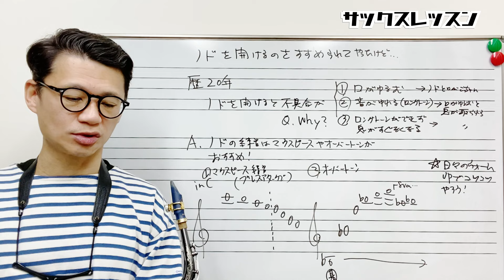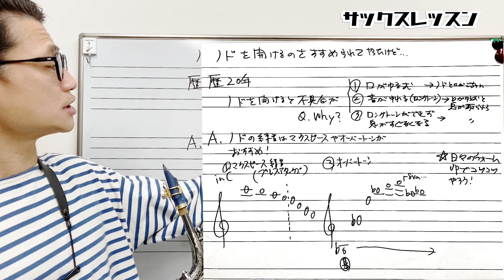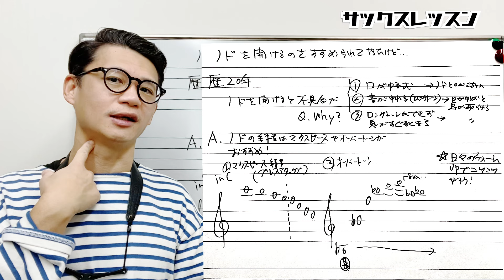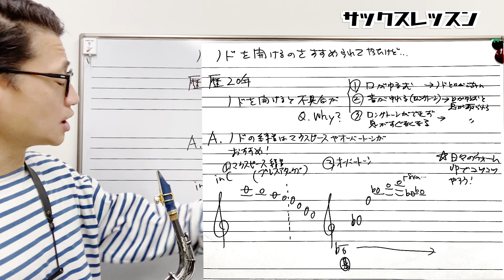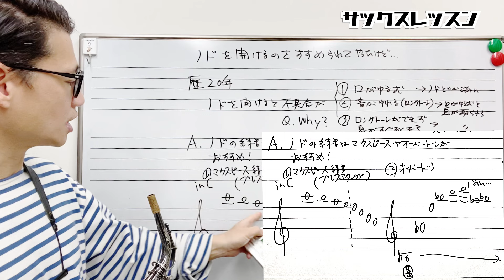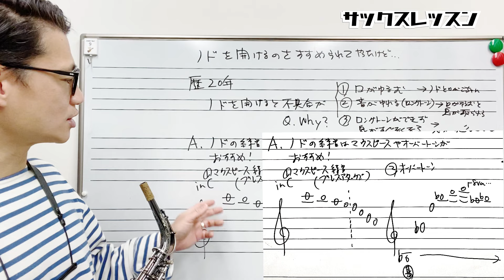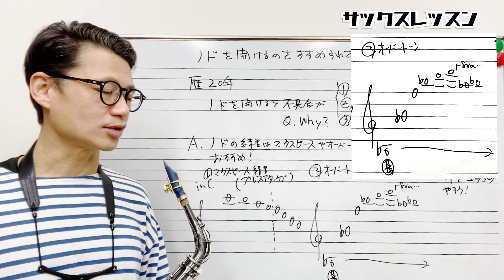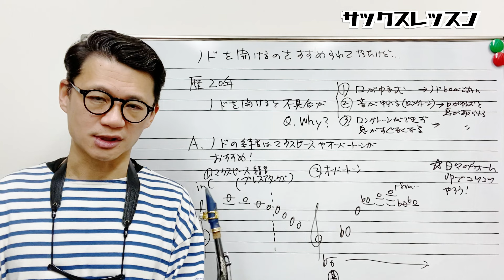(よくある症状)「喉を開けるように言われてやるものの口が緩むし、音が揺れるし、息が続かない。なぜ？」原因と対策を伝授します！【サックスレッスン】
0:00 今回の質問内容

2:23 回答：3つの症状の「理由」について

4:15 上記症状に有効な対策とは？

4:42 ①マウスピース練習※一歩進んだやり方も

6:33 喉は「開ければ良いもの」なのか？それよりも、、

7:48 ②オーバートーン

9:04 最後のポイント、まとめ

★関連動画
・フラジオ、オーバートーン(倍音練習)シリーズ

★動画内で紹介した教則本
・サクソフォーン上達法 デビッドリーブマン 著/川里安輝子 訳/土岐英史 監修

★大阪でジャムセッションやります！
一緒に盛り上がりましょう！
セッション初心者歓迎

2024年4月27日
土曜日

6:30pm オープン
7pm〜10pm スタート

ホストメンバー
三木俊彦(sax)
生島裕文(p)
張木浩司(b)

※質問などある方はこちらからお気軽にご連絡ください

★朗報

セオワニマウスピースはエンドーサーである私、三木俊彦の方で相談に乗ります！

代理店と連携して商品の手配・試奏・選定も承ります！

ご興味ある方は下記リンクからお気軽にご連絡ください。

★★お知らせ★★

⚪️レッスン受講ご希望の方はこちらから
※オンラインも対応します。

1976年、神戸生まれ。

20代の頃から多数の著名なミュージシャンと共演する(北川潔(b)、井上陽介(b)、辛島文雄(p)、大石学(p)、峰厚介(ts)、 川嶋哲郎(ts)、多田誠司(as) 、山田穣(as)、石井彰(p)、古澤良治郎(dr)、 大坂昌彦(dr)、エディ・ヘンダーソン(tp)、オテロ・モリノー(std)など)。

2006年渡米、ニューヨークに移住し、Bill Saxton(ts)、James Carter(ts)、Greg Bandy(dr)などと共演するほか、レゲエ界の大物プロデューサー、Derrick Barnett のレコーディングに参加し、 多方面にわたる音楽活動を精力的に展開。

2013年、待望のファーストアルバム『HAPPY SONG』を発表。各地で大きな反響を巻き起こし、兵庫県立芸術文化センターでのCD発売記念コンサートは大成功を収める。

1stアルバム「HAPPY SONG」

◆楽器

◆リガチャー

◆リード

◆ストラップ

◆楽器

◆リガチャー

◆リード

◆楽器

◆リガチャー

Woodstone

◆リード